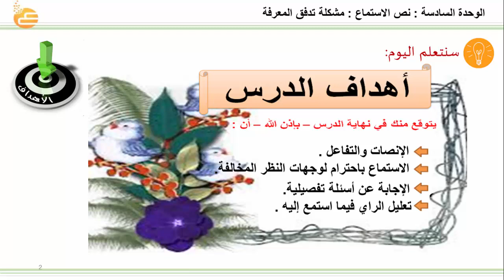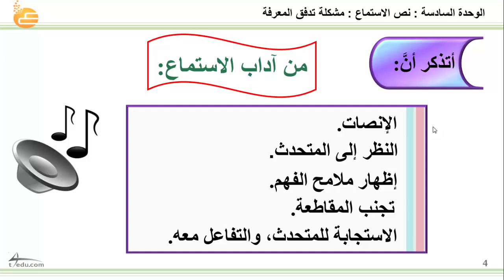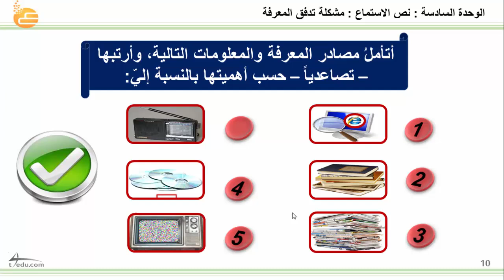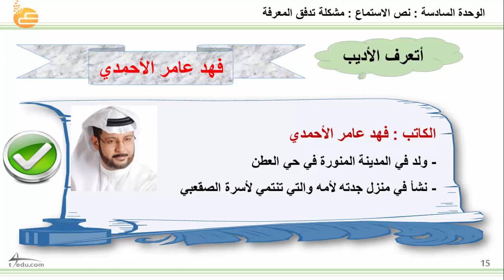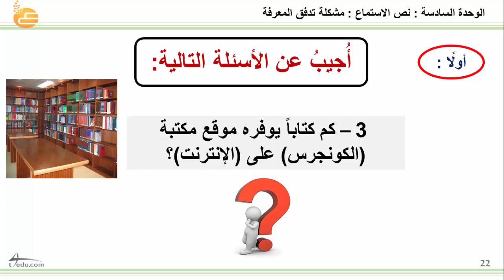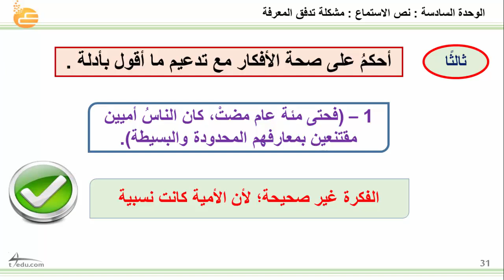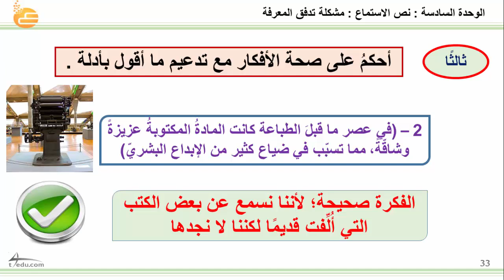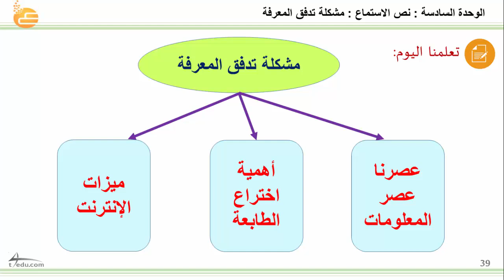السادسة نص الاستماع مشكلة تدفق المعرفة